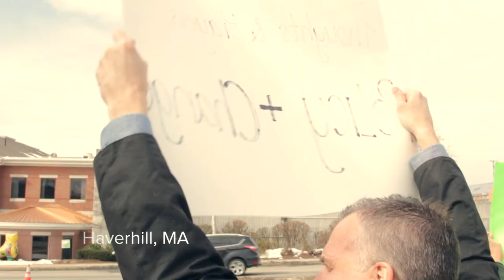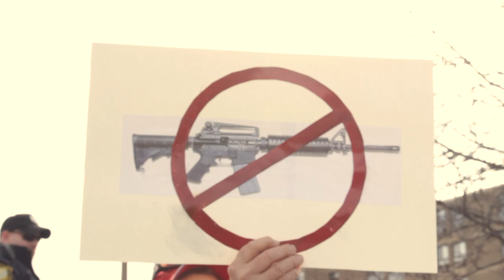March for Our Lives - Rufus Gifford Day on Policy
Rufus Gifford, candidate for Congress in Massachusetts' third congressional district, at the MarchForOurLives marches in Haverhill and Chelmsford, Massachusetts.

Rufus Gifford is a candidate for Congress in Massachusetts’ 3rd Congressional District. From 2013 to 2017, he was U.S. Ambassador to Denmark, the culmination of ten years serving as a senior aide to President Barack Obama. As Ambassador, he led efforts to address climate change, build international coalitions, and invest in people-to-people diplomacy. At home, he was a senior leader on both of Obama’s presidential campaigns, and helped pass key Obama agenda items like the Affordable Care Act. Before that, he advocated for progressive causes, including LGBT rights, and advised Democratic officials across the country.  Gifford lives in Concord with his husband, veterinarian Stephen DeVincent, and their dog Argos.

Rufus has traveled to all 37 cities and towns in Massachusetts’ 3rd Congressional District, as part of his effort to listen, learn, and create genuine human connections with voters across the district. The 37 cities and towns are: Acton, Andover, Ashburnham, Ashby, Ayer, Berlin, Bolton, Boxborough, Carlisle, Chelmsford, Clinton, Concord, Dracut, Dunstable, Fitchburg, Gardner, Groton, Harvard, Haverhill, Hudson, Lancaster, Lawrence, Littleton, Lowell, Lunenburg, Marlborough, Maynard, Methuen, Pepperell, Shirley, Stow, Sudbury, Townsend, Tyngsborough, Westford, Westminster, and Winchendon.